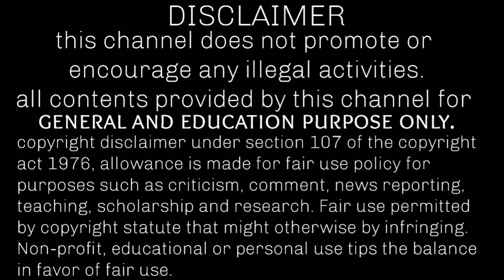school breaking news today tamil | breaking news school closed today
school breaking news today tamil
again full lockdown in tamilnadu 2021
lockdown breaking news today in tamil
breaking news tamilnadu today live tamil
latest news about public exam 2021 in tamilnadu
again lockdown in tamilnadu today news
today breaking news in tamil school live
today breaking news in tamil school
lockdown school college news today tamil nadu
breaking news in tamil today live
again lockdown in tamilnadu latest news
breaking news today tamil about lockdown
today lockdown breaking news tamilnadu
lockdown news update today tamil live
lockdown news update today tamil
lockdown news update today tamil nadu
today breaking news lockdown
today schools and colleges are holiday
happy news for students tamil
after election lockdown in tamilnadu
tn 12th public exam 2021 latest news
latest news about corona lockdown in tamilnadu in tamil
latest lockdown news in tamilnadu today in tamil
current lockdown news in tamilnadu
flash news about lockdown
flash news about lockdown in chennai
breaking news today tamil school reopen
lockdown breaking news live
lockdown india news update today tamil
today breaking news in tamil nadu live
corona latest news in tamil nadu live
latest lockdown news update today tamil
lockdown news update today tamil school
breaking lockdown news
breaking news lockdown today
college lockdown news tamil today
lockdown school college news today tamil
recent lockdown news in tamil
today college news in tamil nadu live
college breaking news today in tamil
college closed news today in tamil nadu
college closed news today in tamilnadu 2021
school and college closed news today
school college news today tamil nadu live
school college news today tamil nadu
school college news today tamil
today school breaking news in tamil nadu live
college semester exam online or offline
school latest news today tamil nadu
school breaking news today tamil nadu
breaking news in tamil school
breaking news school closed today
school closed news today in tamilnadu in tamil
school college again closed in tamilnadu
school closed news today in tamil nadu
school closed news today in india in tamil nadu
breaking news school closed
breaking news school today tamil
recent school news in tamilnadu
school closed news today tamil
public exam cancelled news in tamil
arrear exam case news today in tamil
school breaking news in tamil today
anna university online exam result 2021
anna university latest news tamil today
anna university arrear exam latest news today tamil
anna university latest news tamil live
arrear case latest news today
arrear exam news today tamil nadu
anna university result
anna univ latest news tamil today